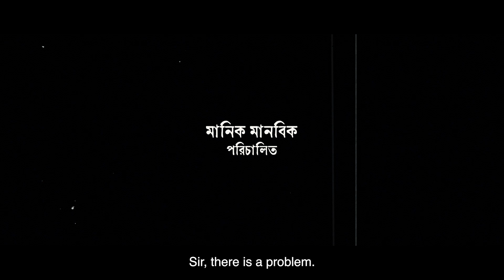Ajob Chele trailer (with Subtitle)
Film : Ajob Chele
Story : Mohammad Zafar Iqbal
Screenplay & Direction : Manik Manobik